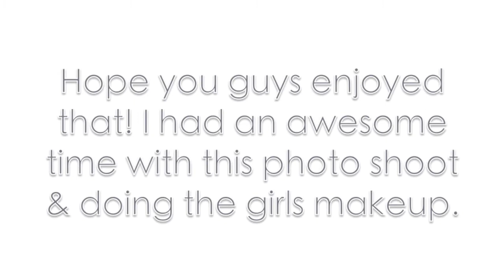Pictures from the photo shoot I did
.: READ INFO BELOW :.

Here are some photos of the makeup from the photo shoot yesterday on 8/15/2012. These girls are some friends of mine and are models so we wanted to do a photo shoot for my portfolio and theirs as well, so I hope you guys like it :)